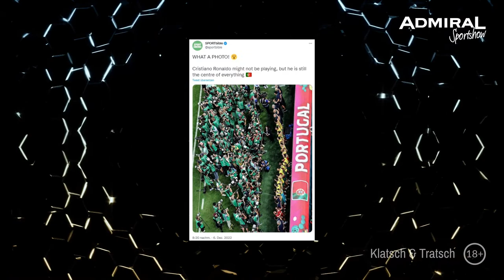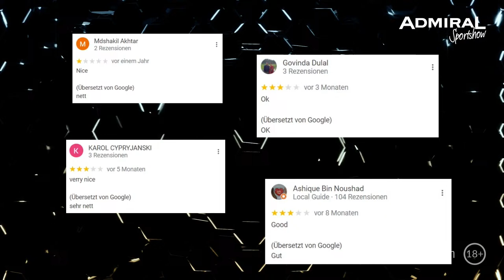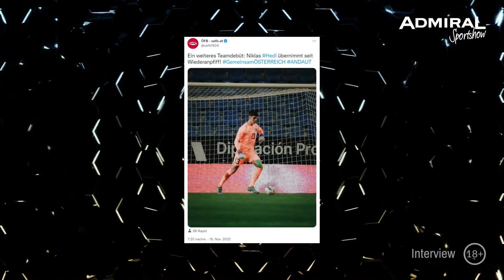ADMIRAL Sportshow mit dem ehemaligen Rapid-Tormann und ÖFB U21-Tormanntrainer Raimund Hedl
Wir freuen uns, heute Abend den ehemaligen Spieler und Tormanntrainer des SK Rapid Wien und heutigen ÖFB U21-Tormanntrainer Raimund Hedl bei uns begrüßen zu dürfen. 🧤😎

Du möchtest etwas über die Tormann-Legende wissen, hast Fragen zu seinem aktuellen Job oder willst wissen, wer der "stärkere" Hedl im Tor ist? Dann nutze ab 19 Uhr Deine Chance! 😉🎬

Gewinner:
- Marin Beslic: BuLi Ball + 50 EUR Wettguthaben